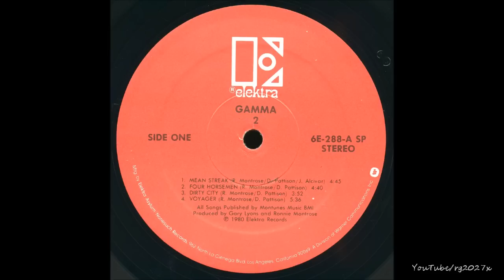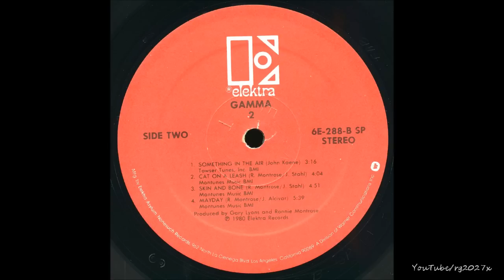Gamma 2 (1980) full album 【˅ɩɴʏʟ】 ᴴᴰ ~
Gamma's second LP, released in 1980'. It's a great one folks...all the way through. In gorgeous fidelity for your listening pleasure. ~ Crank it up!

Gamma was a band formed by guitarist Ronnie Montrose and singer Davey Pattison in San Francisco in 1979. They released four albums: Gamma 1 in 79, Gamma 2 in 1980, Gamma 3 in '82 and Gamma 4 in 2000.

yeah

Rest in peace brother Ronnie Montrose. Thanks for all the amazing, forever inspiring music ♫

[click on the time to go to the beginning of each track!]

0:00 Mean Streak (Jim Alcivar, Ronnie Montrose, Davey Pattison)
4:53 Four Horsemen (Montrose, Pattison)
9:44 Dirty City (Montrose, Pattison)
13:37 Voyager (Montrose, Pattison) ★ ★ FUCK YEH! !
19:15 Something in the Air (John "Speedy" Keen) ~ Fantastic..'
22:33 Cat on a Leash (Montrose, Jerry Stahl)
26:38 Skin and Bone (Montrose, Stahl)
31:29 Mayday (Alcivar, Montrose)

~ Musicians ~

Davey Pattison: lead vocals
Ronnie Montrose: guitar
Jim Alcivar: keyboards & synthesizers
Glenn Letsch: bass guitar
Denny Carmassi: drums

~ Production ~

Produced by Gary Lyons and Ronnie Montrose
Engineered by Gary Lyons
Elektra Records 1980

MEAN STREAK

Sittin' looking pretty
Flashing your eyes
Turning all the boys on
I know it's a lie
You're not to be trusted
I know that for sure..
Cause when you
Were with me that night
The devil was in you!

You got a mean streak
Inside of you
A mean streak
Runnin' all the way through
A mean streak
That comes from your heart
A mean streak
That will tear a man apart yeah

Smiling like a shadow
Of the man in the dark
Oh, who was looking at the girls
Who move like a shark
You caught me in the dark
Gonna drive me insane
But if you get what you want
The difference is the same

Inside of you
A mean streak
A mean streak
Coming from your heart
A mean streak
That will tear a man apart

You got the face of a madonna
The heart of a snake
You're never gonna forgive anyone
All you ever do is take'
You maybe looking good to me
Looking oh so well
Steal my heart away from me
And never, ever ever tell

Inside of you
A mean streak
A mean streak
A mean streak
That will tear ya
Tear a man apart
It's that simple, baby

ヽ( ͝° ͜ʖ͡°)ﾉ